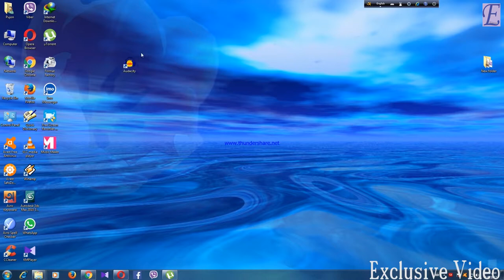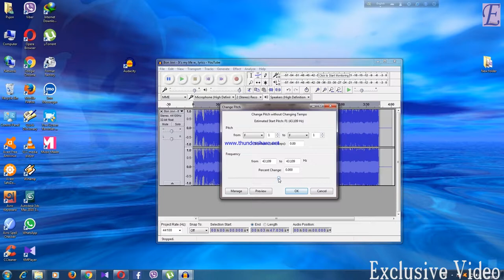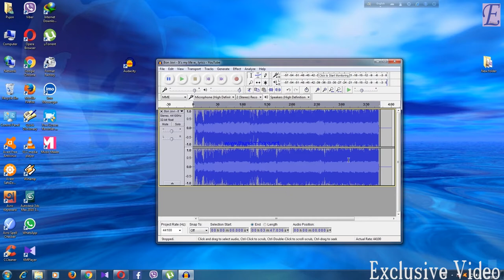How to create Chipmunk version Or convert a song chipmunk version by Adudacity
This video is a learning video & it will show you how to make a funny voice by using Audacity softwate in chipmunk verssion.I hope that this tutorial make it very easy and very helpful for practice to make any  funny voice by using this software.
please if you like the video hit on thumbs up butto & for any advice or help put your comment.